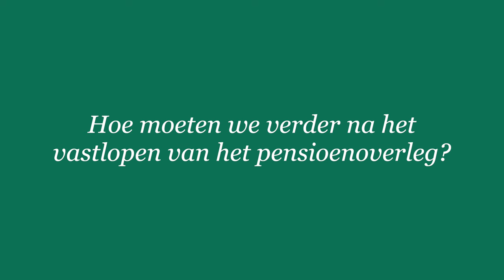Pensioenoverleg: hoe nu verder?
Als we allemaal steeds ouder worden, kan het niet zo zijn dat we ook steeds later met pensioen blijven gaan. Voor een pensioenstelsel wat klaar is voor de toekomst, zijn er duidelijke afspraken nodig. Tijdens het debat hebben we een voorstel ingediend om het tempo waarin de AOW leeftijd in de toekomst moet stijgen te onderzoeken.